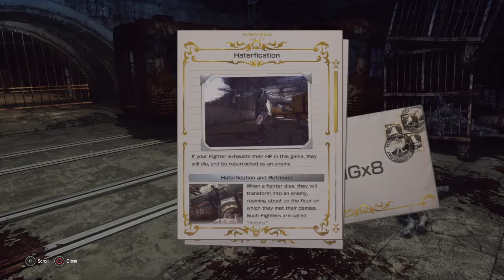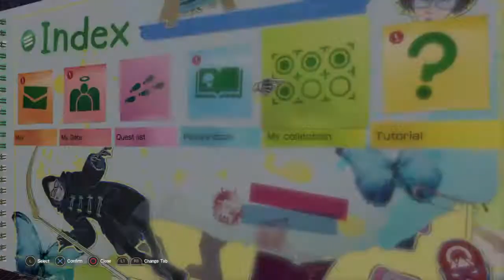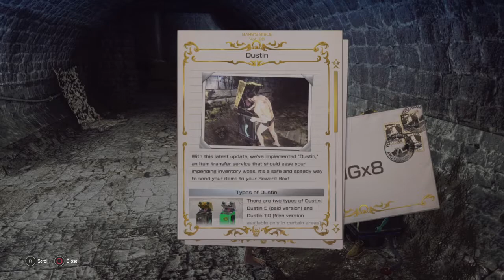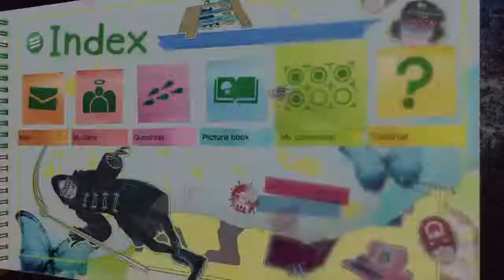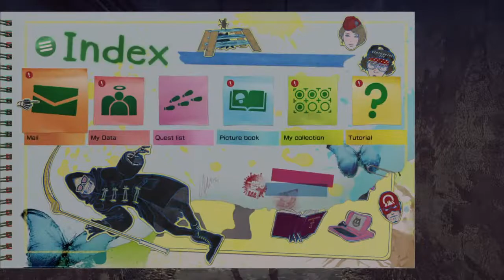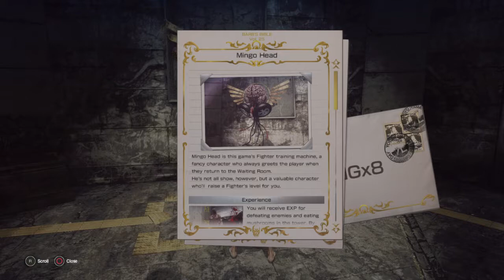LET IT DIE (Ölmesine İzin Ver) Türkçe Anlatımlı Oynayış - #3: Asansörü Etkinleştirdik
Let It Die adlı oyun videosu serimizin üçüncü bölümüne geldik. Bu bölümde kulenin katlarına şöyle bir giriş yapıp 3. katın asansörüne ulaştık. Dördüncü bölümde görüşmek üzere, iyi seyirler.

Video Hoşunuza Gittiyse Eğer Bana Destek Olmak İçin

2. Kanalıma Buradan Ulaşa Bilirsiniz.